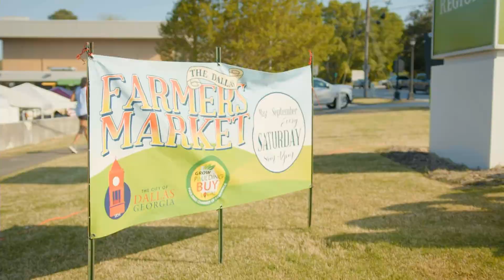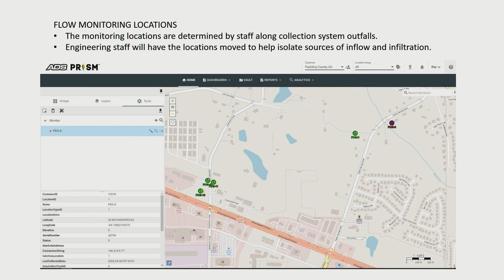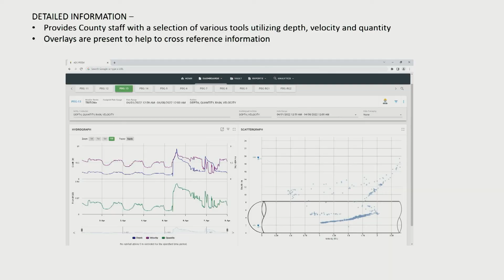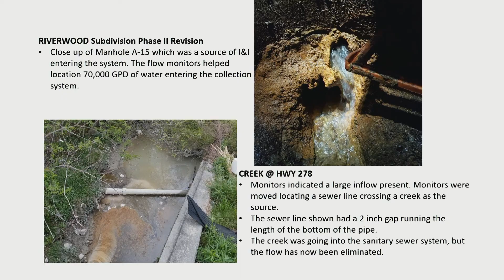BOC Work Session - 4/26/2022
Paulding County, GA
Board of Commissioners
Work Session Meeting